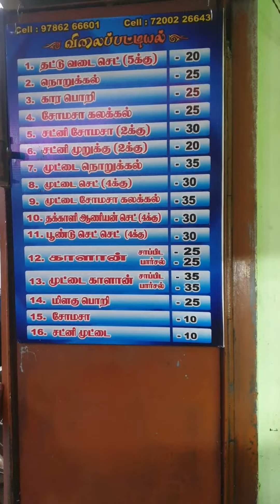சட்னி முறுக்கு வாங்கி நொருக்கு/snacks starting from rs10/வடிவேல் கலக்கல் கடை தாதகாப்பட்டி சேலம்